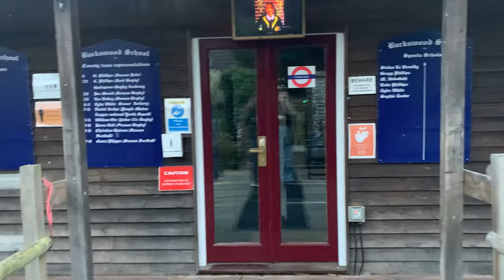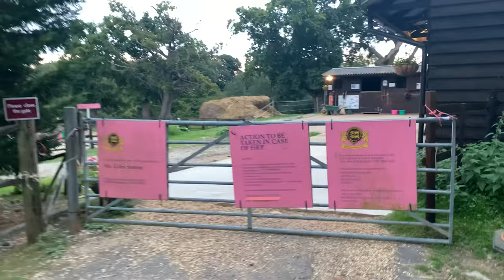School Tour INTERNAT ENGLAND: Buckswood School 🇬🇧 Auslandsjahr England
Die Austauschschülerin Emilia verbringt ihr Auslandsjahr in England 🇬🇧 und nimmt dich heute mit in ihrem Schulalltag an der Buckswood School in Hastings. 🏫

Für mehr Informationen zu Schule schaue dir gerne das ausführliche Schulprofil auf unserer Website an. Hier findest du weitere Details

Kulturwerke Deutschland / Austausch / Auslandsjahr / Schüleraustausch / Auslandsaufenthalt / Austauschschüler / High School Student / Exchange Student / Exchange Year / High School in England